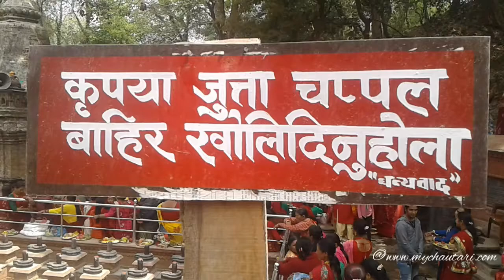Boys taking part in a mass Bratabandha ritual ceremony at Saraswoti kund, Lele in Lalitpur